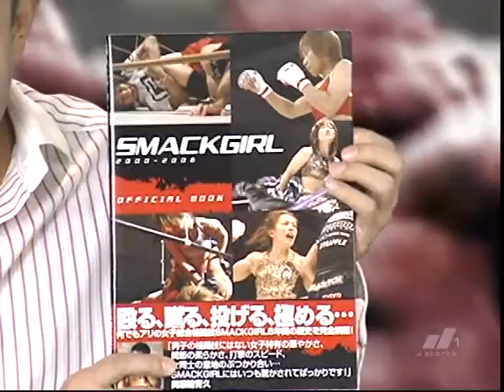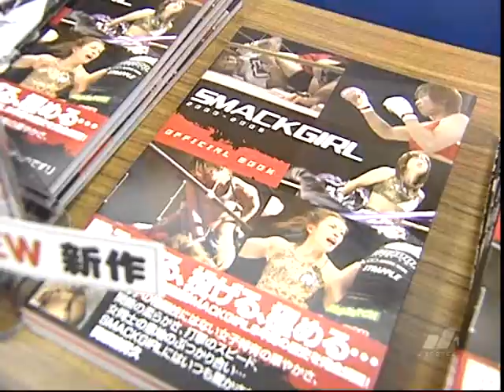Smackgirl (MMA) 2006.09.15 (Part 2)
Smackgirl 2006: Women Hold Their Ground